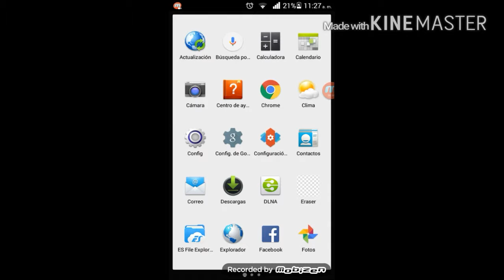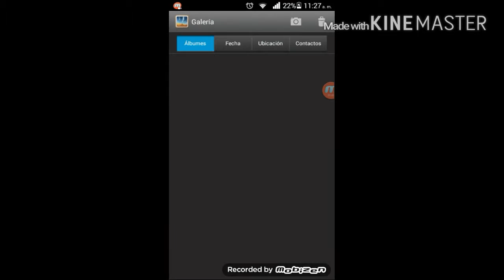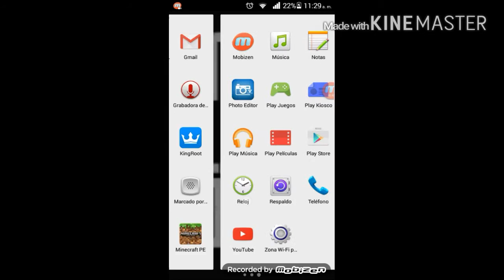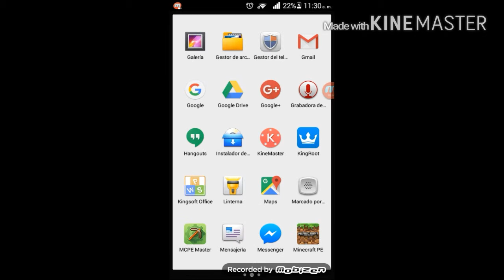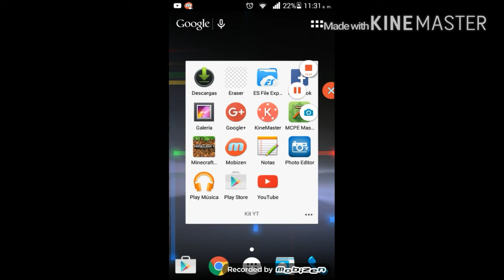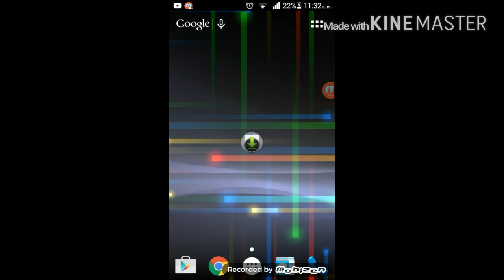Mostrando mi android parte 1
Holi deja tu like la meta es 4